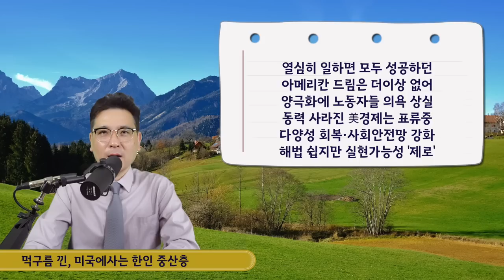한인1세 중산층이라고 살면서, 최근에 느끼는 생각들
오늘의 영상에서는 미국에 살고 있는 한인 중산층의
현재의 분위기에 대해서 생각해 보는 시간을 갖습니다.

1. 수입의 감소: 중산층 가구들은 최근 몇 년간 수입의 감소를 겪고 있습니다.
     최근 몇 년간, 미국의 상위 1%의 부자들은 대부분의 부의
     대부분을 소유하고 있으며, 하위 계층은 더욱 어려운 상황에 처해 있습니다.
     이러한 소득 격차는 중간 소득층에게도 큰 영향을 미치고 있습니다.

2. 경제적 불황: 최근 몇 년간 경제적 불황이 계속되고 있어
     중산층 가구들은 경제적인 불안정성을 겪고 있습니다.
     이는 일자리 감소와 임금 증가율의 저하, 소득 격차 증가 등으로 나타납니다.

3. 건강보험 문제: 중산층 가구들은 건강보험 문제로도
     어려움을 겪고 있습니다. 건강보험이 비싸기 때문에
     많은 중산층 가구들이 건강보험을 구매하지 못하고 있습니다.

4.  교육비 문제: 중산층 가구들은 교육비 문제로도 고통을 겪고 있습니다.
     대학 등의 고등교육 비용이 매우 비싸기 때문에, 중산층
     가구들은 학자금 대출을 많이 받아야 합니다.

5. 주거 문제: 최근 몇 년간, 주거비용이 크게 상승하고 있습니다.
    이로 인해 중간 소득층 가구들은 주거비용이 많은 부담이 될 수 있습니다.

1. 미국 삶속에 모습 이모저모
2. 한국 삶속에 모습 이모저모
3. 미국에서 꼭 알고 살아야 할 정보
4. 키다리 쌤과 Talk
5. 키다리 쌤과 Business 엿보기
6. 구독자 사연 소개
7. Road Driving
8. 뉴욕 키다리 쌤과 실시간 만남
9. 키쌤의 글로벌 핫이슈
10.NHK 글로벌 스토리

✔ hiro-out by SellBuyMusic
✔ Ievan Polkka (Piano) by SellBuyMusic